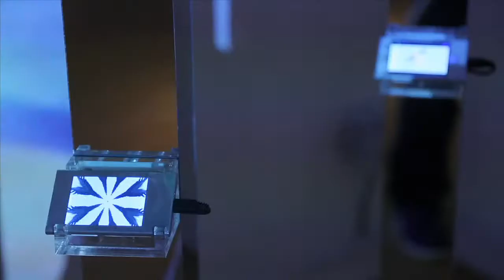MIRI CHAIS : RE:MIND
Film by Eric Minh Swenson. Music by Ari Chais.

Los Angeles, CA (August 25th, 2014) - Opening September 17th, USC Fisher Museum of Art is proud to present, Miri Chais. Re:mind, a site specific exhibition by contemporary artist, Miri Chais. In her first solo museum exhibition in the US since moving to Los Angeles in 2012, Chais reflects on the increasingly porous boundaries between the physical world and augmented reality in today’s society, as well as the future of life and mankind in this age of technological evolution.

Through this exhibition, Chais explores questions about the impact that new technology will have on humanity in the very near future. She asks, "If we are programmed like computers, then what differentiates a man from a machine? We will create artificial memories, and master complex skills instantaneously. And what becomes of the human soul, sum of a person's knowledge and experience?" Miri Chais Re:mind takes the viewer through the intersection of the physical and
digital world.

Brand new works featured in this exhibition include: Recall to Mind, a group of white ghostly sculptural heads, some with a video screen on their sides, emerge anonymously from a white sterile wall to disrupt the silence of the surface and blur the lines between human and machine. On Mind, a series of mixed media works, digitally and manually layered with images on top of an MRI scan, explores the intersection between technology, individual state of mind, and thought. Sculptures, American Eagle and Raven, created with bird skull replicas, feature looping videos of a perpetual and never completed chase. Prism Pyramids, a sculpture made up of diamond shaped pyramids housing illuminated objects, and exploring physical limitations, time, death, and memorialization in the new technological landscape.

Originally from Israel, Chais has created numerous artworks that explore the tension between technology, humanity and nature. Her work has been displayed around the world, including exhibitions in Israel, Japan, and Germany. Miri Chais. Re:mind is part of a new series of exhibitions organized by the USC Fisher Museum of Art presenting contemporary artists.

For more info on Eric Minh Swenson or project inquiries visit his You can also visit the art film series